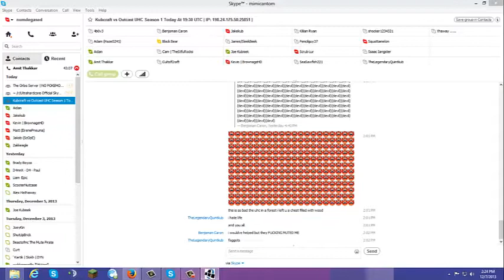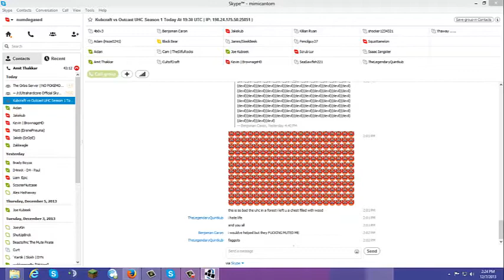Kubcraft VS Outcast UHC - S1E02 - But dat ending doe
Good timing is good.